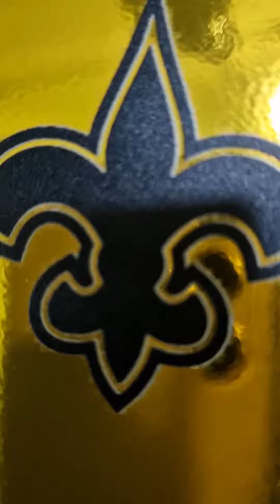See The Results After Cleaning My Mobile How Cover Was Harmfull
See The Results After Cleaning My Mobile How Cover Was Harmfull fypシ foryoupageofficiall fypシ゚viral